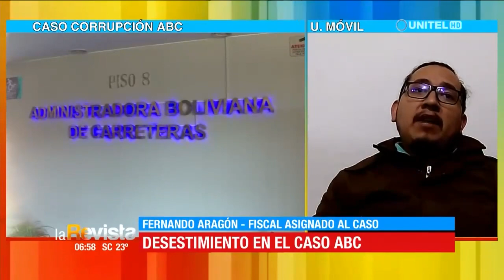Pese a las evidencias, fiscal del caso ABC defiende sobreseimiento con base en auditoría forense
El fiscal del caso ABC, Fernando Aragón, salió al frente de las críticas y defendió la decisión de sobreseer a los procesados en el caso de presunta corrupción en la construcción de la carretera Sucre -Yamparaez, denunciado por el diputado del MAS Héctor Arce.

En una entrevista con La Revista de la red UNITEL, la mañana de este miércoles, el fiscal afirmó que “la auditoría forense ha sido clara, ha indicado que no ha habido irregularidades pese a todo lo que hubiese manifestado en un primer momento algunos de los sujetos procesales”.